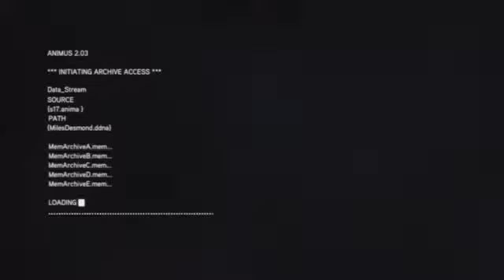Let's Play Assassin's Creed Revelations Part 3 - Desmond's Past